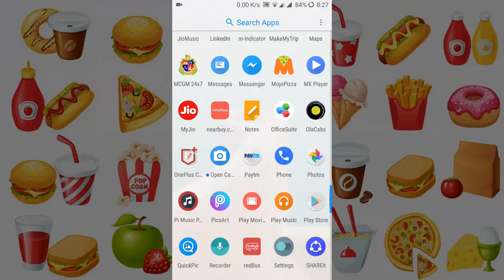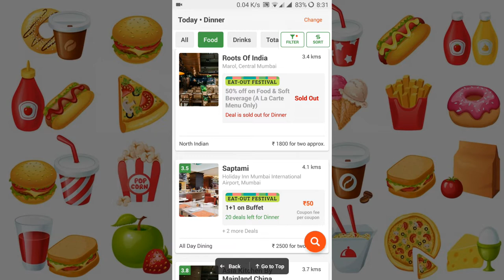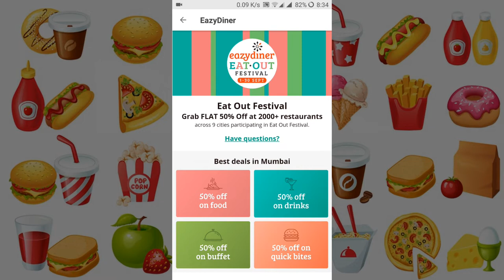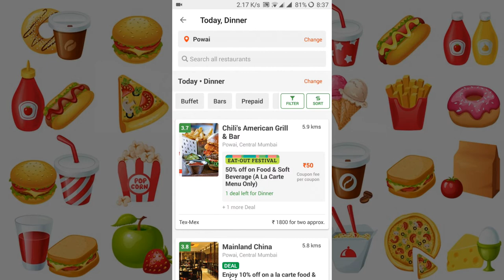Flat 50% discount on Food|EazyDiner App, Go and Enjoy 😄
In this video, i have explained how to install EazyDiner app and how to apply for flat 50% discount on food.

About: Happy Guide is a YouTube Channel, where you will find review and information videos for Products,
and Travel destinations.

Eatigo - Flat 50% discount on food